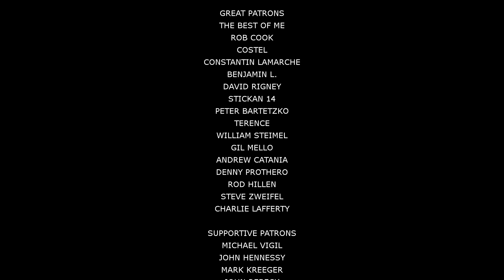Emily Hastings - HIGH SIERRA (Original Song)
MY Original song "High Sierra."

Thank you so much Patrons for your support! I am so grateful for you all!  🙏🙏🙏

Special credit to Johnny!  Thank you so much for filming the action shots and being so enthusiastic! ⛰️❤️

Code- EMILYROSEHASTINGS

YouTube gear:
Camera, lens, tripod bundle
Guitar Stand